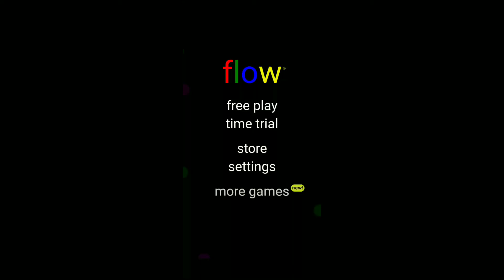Flow Free Daily Challenge #9 (2017-08-01)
Gotta find out
Silent Partner